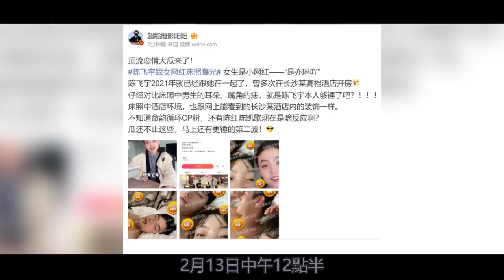陳飛宇睡粉事件後續，父親陳凱歌片場直接大打出手，呵斥兒子是不是腦子有病，張譯張頌文輪番勸阻都沒用，反而越打越狠！